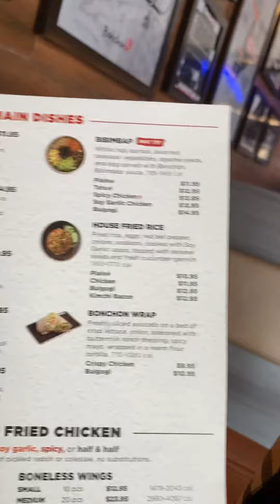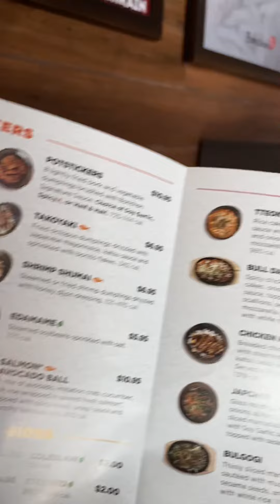Bochon Korean Restaurant